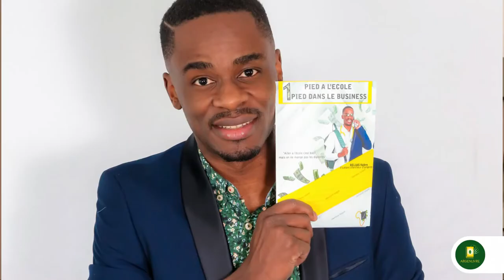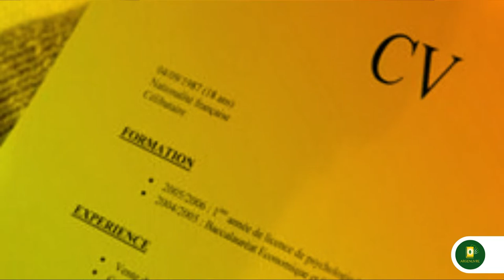Ce que tu dois absolument faire pour trouver un job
MINAKANOOOO